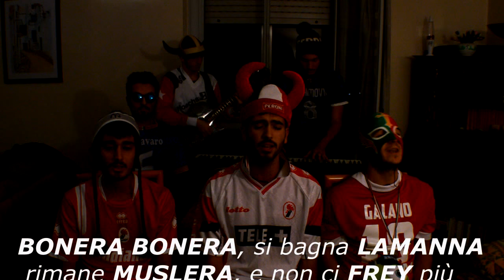Tonelli Diversi - Romizi Universali